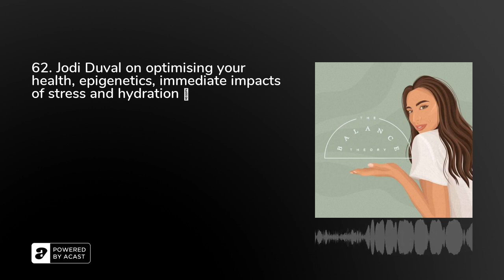62. Jodi Duval on optimising your health, epigenetics, immediate impacts of stress and hydration 💦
Today I an joined by Jodi Duval, the founder of and principal naturopath at Revital Health – she is also an international speaker, lecturer, CEO of HOMeHOPe Australia, and medical course creator who is passionate about spreading quality information and informing people all over the world about optimising your health.

We chat all things optimal health from biohacking, to base foundational work, to non negotiable habits everyone can be doing. Jodi shares how her love of chocolate lead her to her passion area, what epigenetics are, the importance of minerals and why you might not be getting enough from your tap water, in turn the importance of hydration and quality of your water.

She also dives into stress and the impacts it has on your body right now, as well as gives some tips on how to stay in parasympathetic (opposite of stress) when you need to. Along the way you'll hear of some alternate plants and supplements that you might be keen to research more about!

If you want to connect with Jodi more you can find her on IG @revital_health or on her website or podcast.

Tag Jodi and @thebalancetheory, make sure you're following us too so we can see what your biggest takeaways are!

Until next time,Stay Balanced.